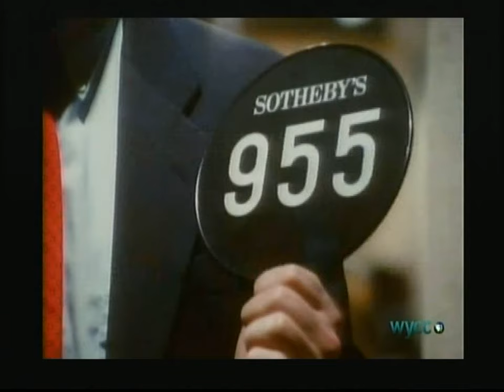PLANET EARTH-Gifts From The Earth 1°Pt